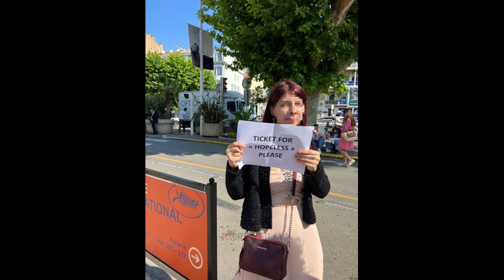송중기X홍사빈X김형서(비비) [화란] 칸영화제 레드카펫 스틸 공개ㅣSong Joong Ki, Kim Hyeong Seo(BIBI), Hong Xa Bin [Hopeless]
76회 칸 국제영화제 공식 초청작 '화란'의 월드 프리미어와 레드카펫이 현지 시각 5월 24일(수) 열렸다. 칸 국제영화제에서 세계 최초로 공개된 '화란'은 전 세계 관객들을 완벽하게 매료시켰다.

홍사빈 “모든 상황이 꿈만 같다”
송중기 “모든 스태프들 배우들에게 감사드리고 '화란'이 많은 사랑을 받길 바란다”
김형서 “눈물 나게 벅찬 경험이었다”

* 자료 제공 : 플러스엠 엔터테인먼트

[영화정보]
감독: 김창훈
주연: 홍사빈, 송중기, 김형서(비비)
개봉: 2023년 예정

♥♥ ♥  해당 영상은 구독자 분들의 소중한 후원으로 제작됩니다 ♥ ♥ ♥